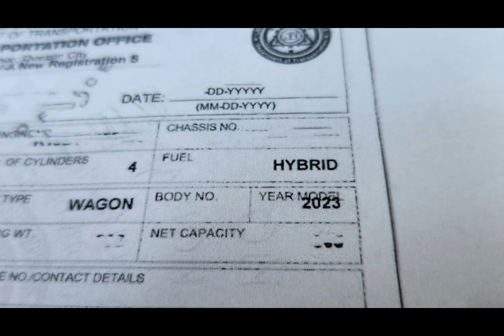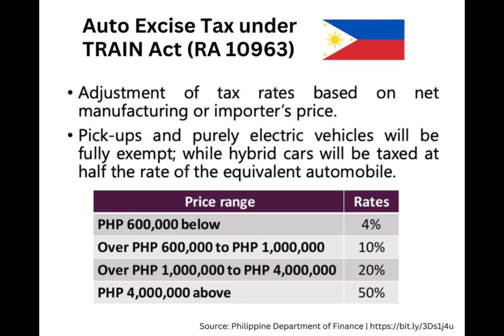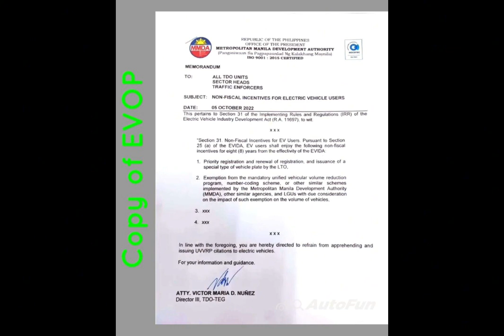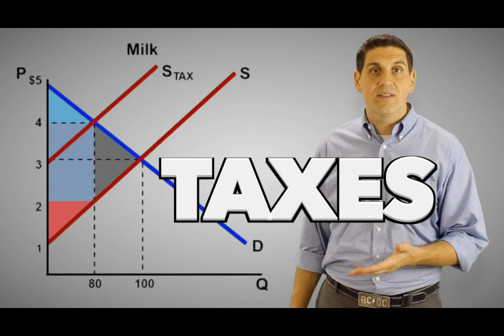Republic Act (RA) 11697 Electric Vehicle Industry Development Act(EVIDA) April 15, 2022.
Are you familiar on this particular law?